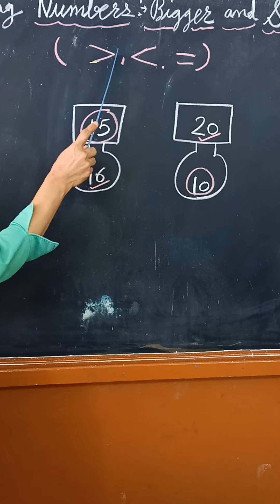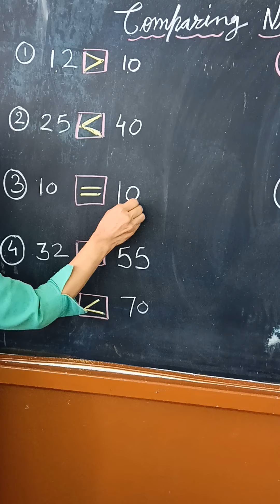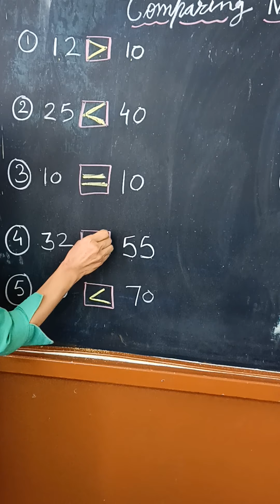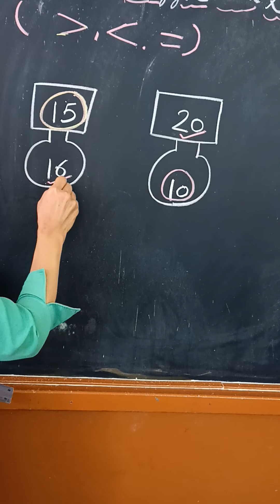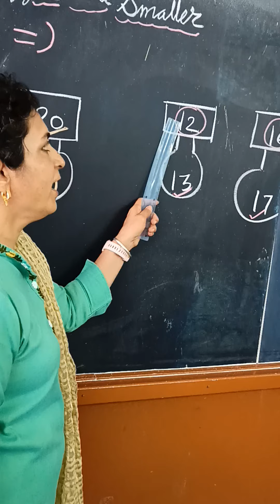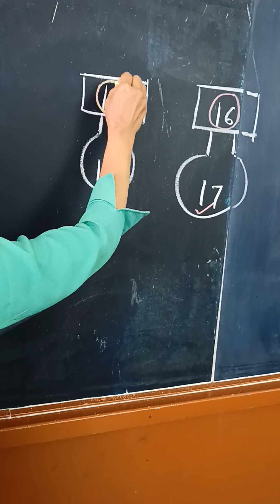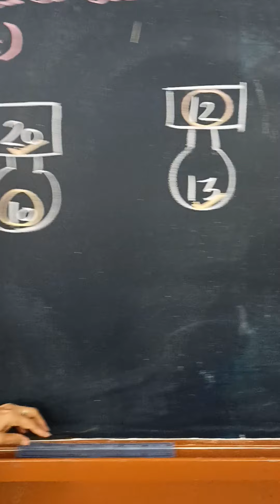greatest and smallest number